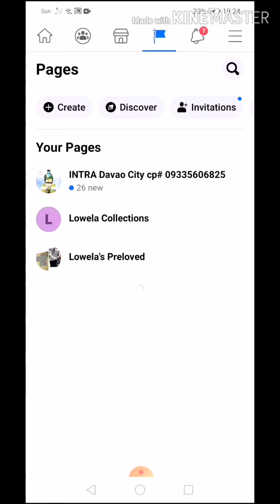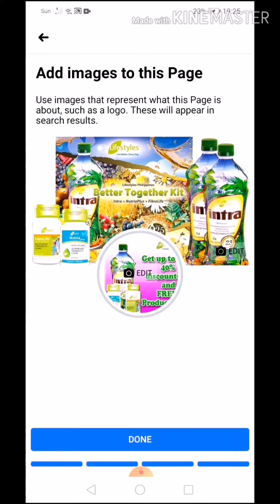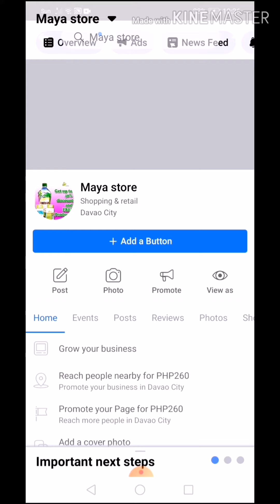PAANO GUMAWA NG FACEBOOK PAGE GAMIT ANG CELLPHONE. STEP BY STEP